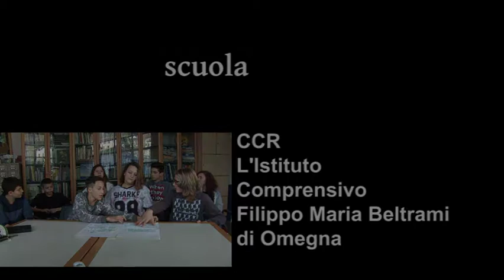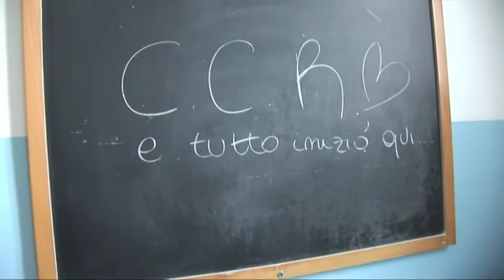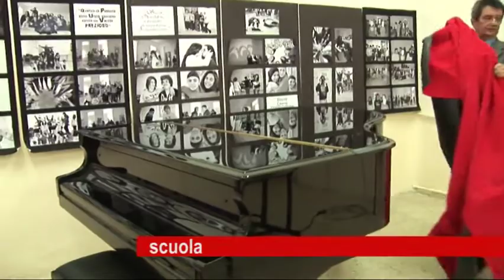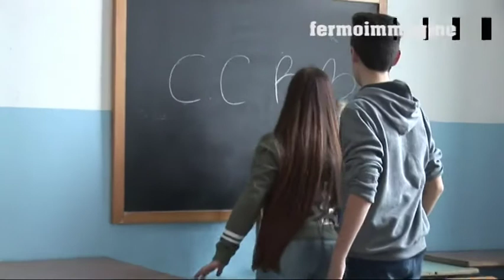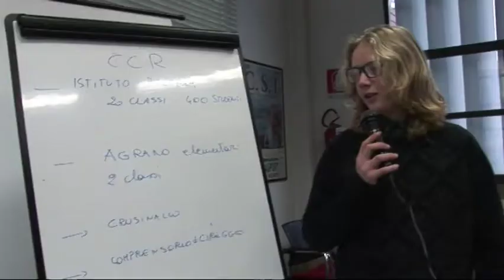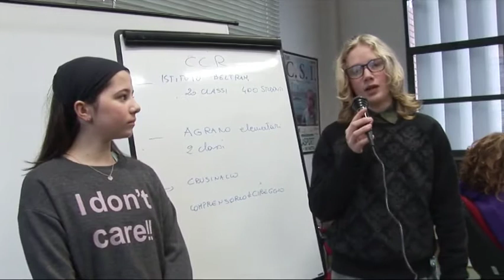CCR Omegna (3^ puntata)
Con i ragazzi del CCR di Omegna e i loro professori continuiamo nella visita dell'Istituto Comprensivo Maria Filippo Beltrami. I ragazzi ci illustrano anche come procede il "Progetto per Maria"